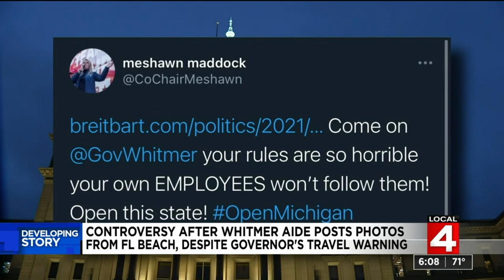Aide to Gov. Whitmer travels to Florida despite Governor's travel warning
An aide to Gov. Whitmer caused controvery after she posted family photos on social media of her and her family on a beach in Florida.